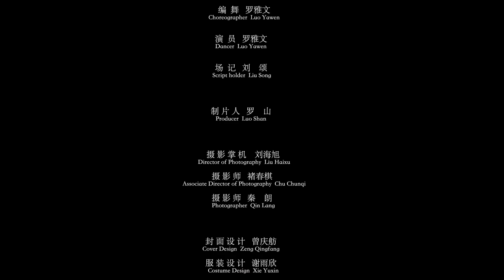The universe —— A flower in an heaven【Dance film】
Director：YAWEN LUO
Choreographer：YAWEN LUO
Dancer：YAWEN LUO
Site：Golden Triangle Grand Theater, Dalian
Producer：SHAN LUO
Costume design: YUXIN XIE
Year：2022
Overview： Within inches, the whole world can be seen in a single lotus flower, and the connection between all things in the world and the laws of natural changes can be seen. As the poet, Blake said in Auguries of innocence, "To see the world in a grain of sand, And a heaven in a wild flower. Hold infinity in the palm of your hand, And eternity in an hour. "in Auguries of Innocence.